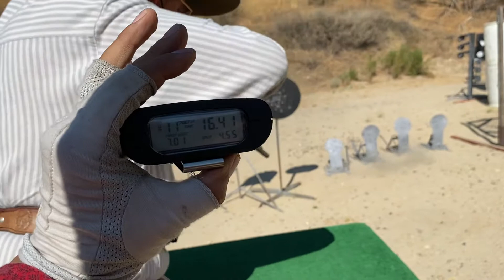Hole in the Wall Gang 2020 - Aug - Mattel Sackett